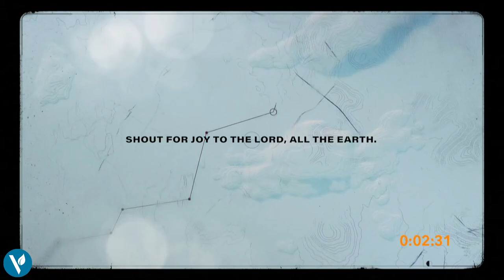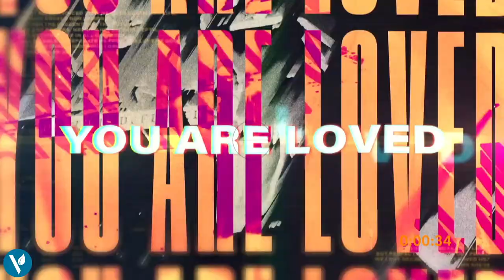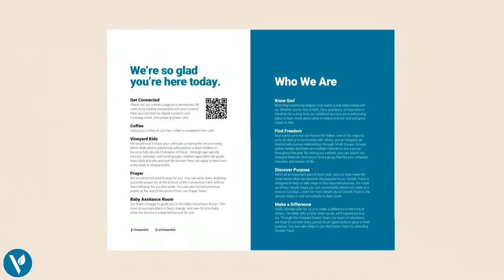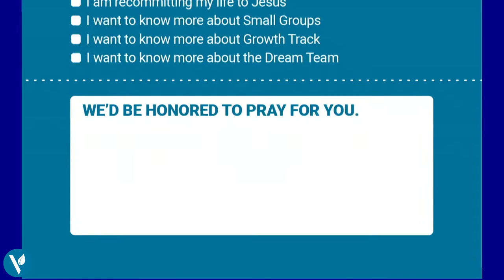Vineyard Church (Sunday Service At The Movies))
Thank you for choosing Vineyard. We are thrilled you decided to join us today!